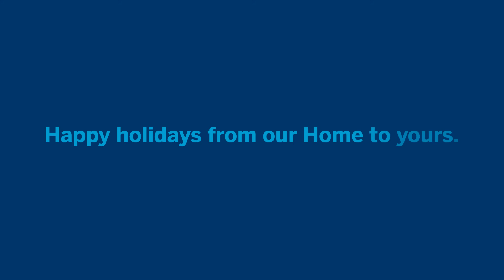Happy holidays from Home Trust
From all of us at Home Trust, we want to wish you all the best this holiday season.